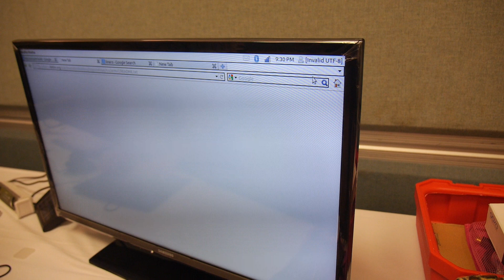Luke Shield's Open Source Platform for Development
Luke Shields of JCSC shows off his platform for open source platform development in schools, encouraging children to experiment making hardware, re-painting old home consoles, integrate ARM development boards, modulate, what you want may not be what I want and what I want may not be what you want. Check it out.

Filmed at the ARM Techcon 2013 using the Tiffen Steadicam Merlin 2 with arm and vest